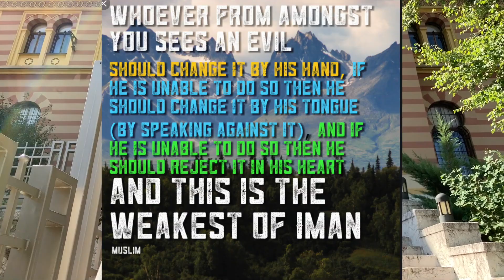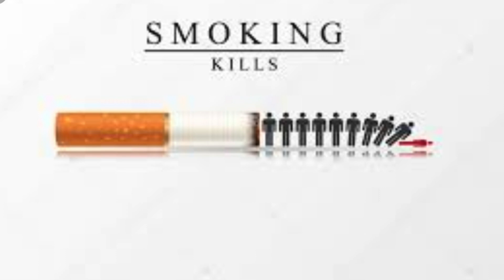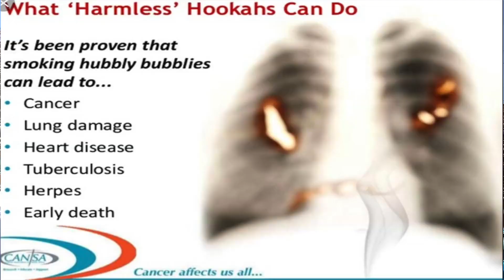Welcome to Sarajevo